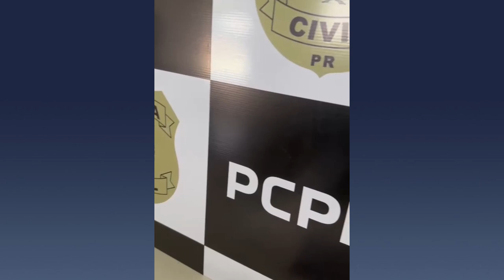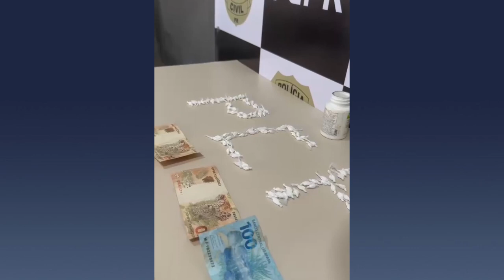Polícia Civil de Santa Isabel do Ivaí apreende foragido da justiça em Maringá (PR)